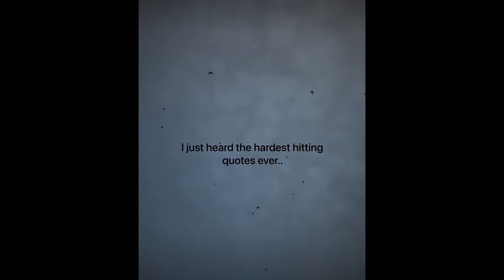The Number One, Secret Rule!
Video about The Number One, Secret Rule!